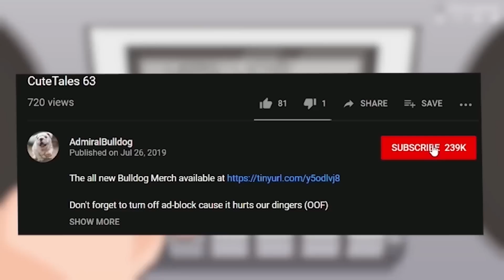Bulldog Jakiro Is In A Really Painful Game